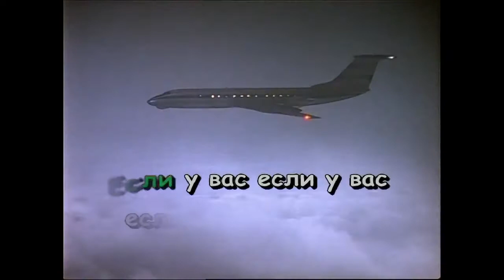"Если у вас нету тёти" из кинофильма "Ирония судьбы или С лёгким паром" КАРАОКЕ!!!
Музыка Микаэла Таривердиева.
Слова Александра Аронова.
Киностудия "Мосфильм", 1976 год.